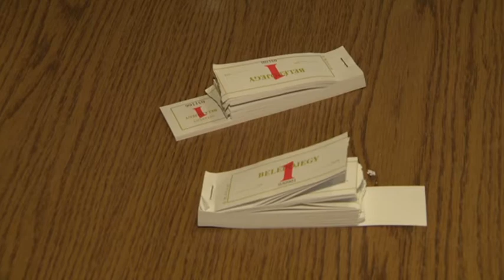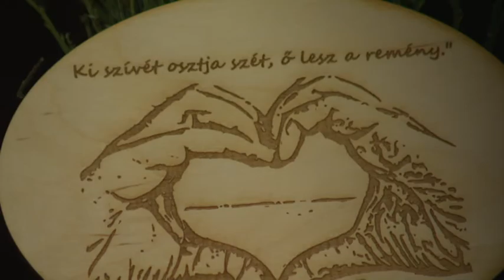Sokan adakoztak a "Fogadj el!" javára